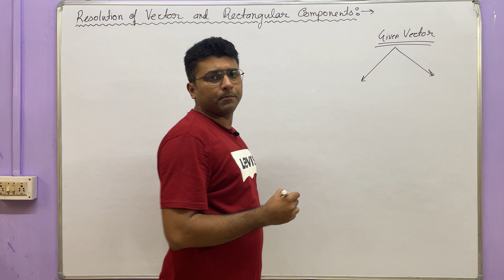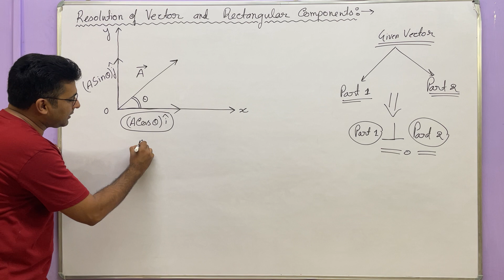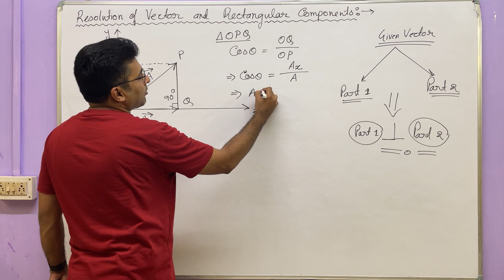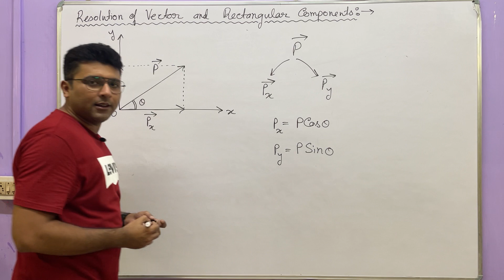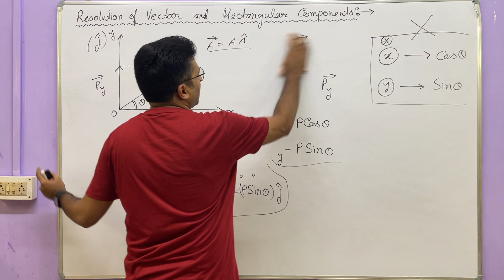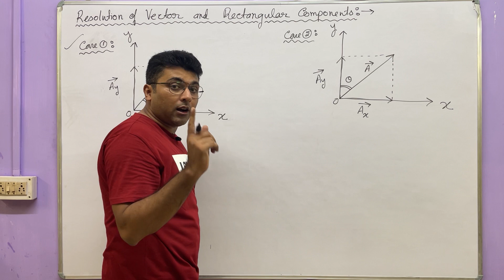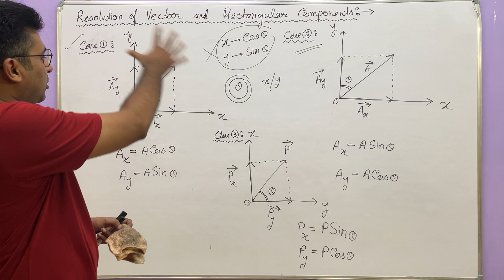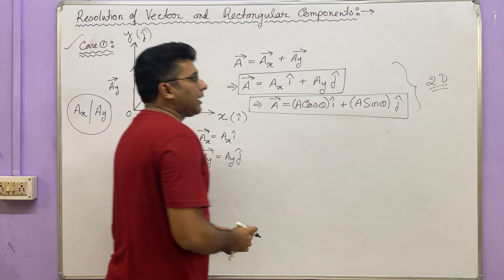Resolution of Vector